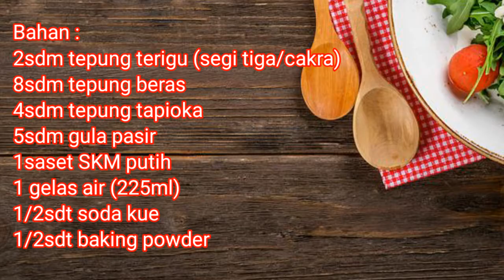Resep Crispy Crapes Teflon || Super Gampang Takaran Sendok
Assalamu'alaikum
Kembali lagi di channel ganis cooking and craft.  Vidio kali ini ada resep crispy crspes yang gampang dan ekonimis. Simak terus sampai akhir vidio. Selamat mencoba..

Bahan :
2sdm tepung terigu (segi tiga/cakra)
8sdm tepung beras
4sdm tepung tapioka
5sdm gula pasir
1saset SKM putih
1 gelas air (225ml)
1/2sdt soda kue
1/2sdt baking powder
Toping:
Meses
Keju parut

Happy cooking..